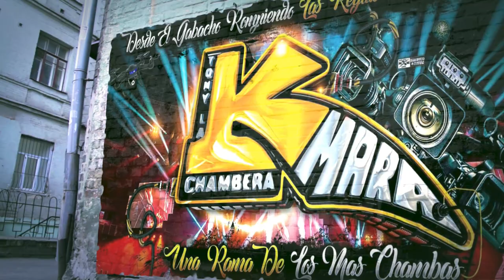😍LAS PROMESAS DE AMOR💔ESTRENO 2023 GRUPO QUINTANA😱SONIDO KUMBALA UN EXITO DE LOS MAGNIFICOS DE LA KU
😍LAS PROMESAS DE AMOR💔ESTRENO 2023 ( TU YA NO ERES LA RAZON DE MI EXISTIR ) GRUPO QUINTANA😱ASI LO PRESENTO SALON PURE SONIDO KUMBALA UN EXITO DE LOS MAGNIFICOS DE LA KUMBIA

MUCHAS GRASIAS